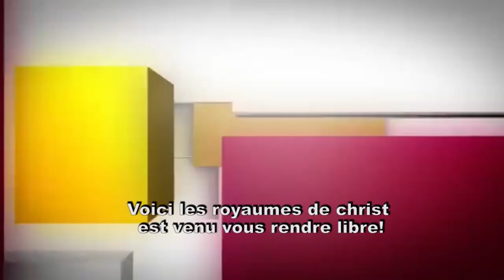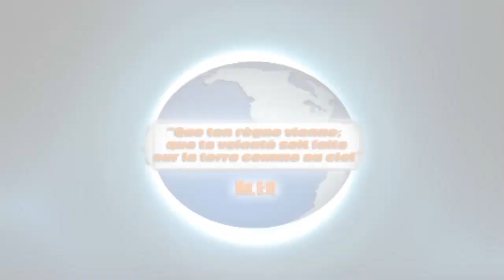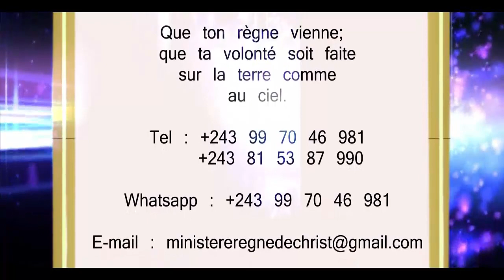PASTEUR ABEL NKOMBA : DE HOREB A KADES BARNEA